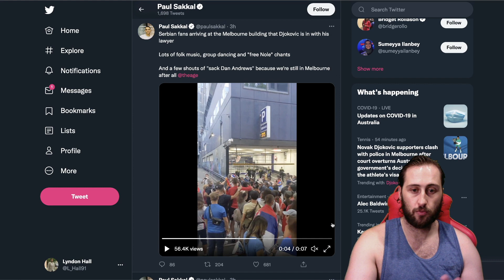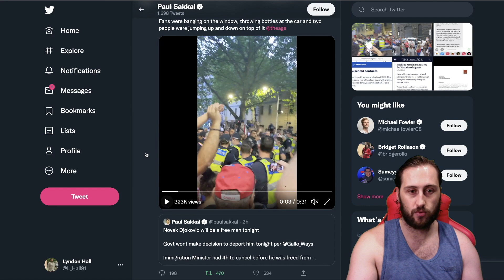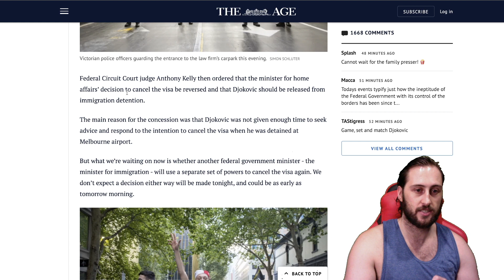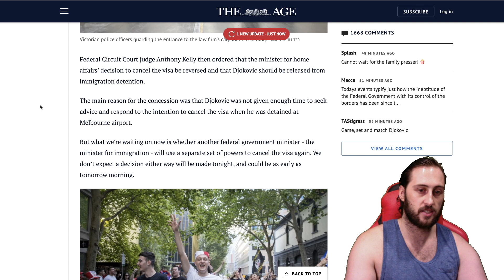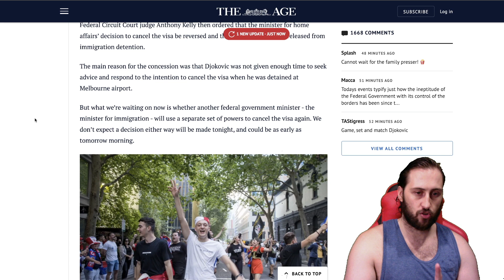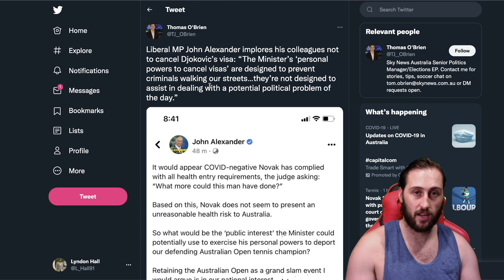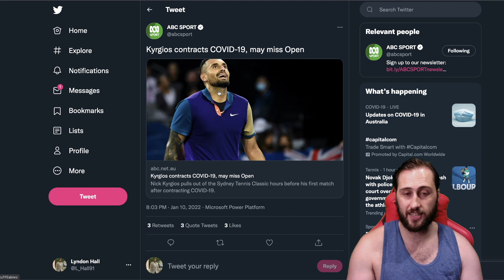Novak Djokovic Could Still Be Deported After His Visa Cancellation Was Overturned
Check the fallout from the decision to overturn Novak Djokovic's visa cancellation and where he goes from here.